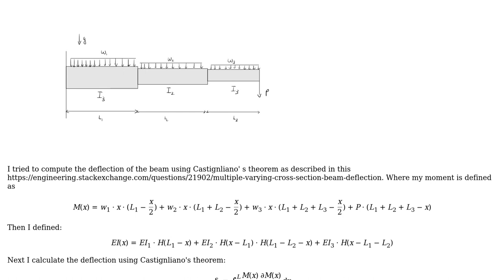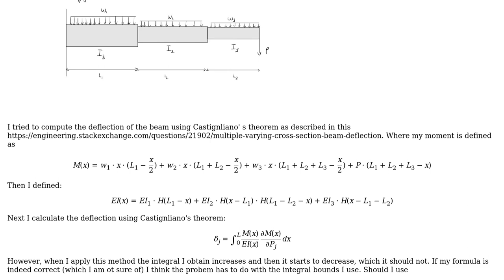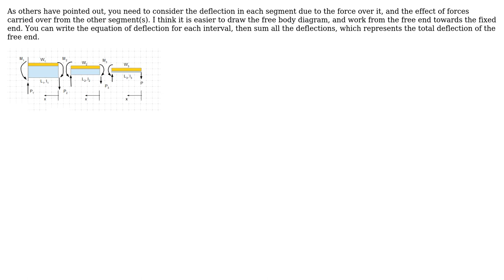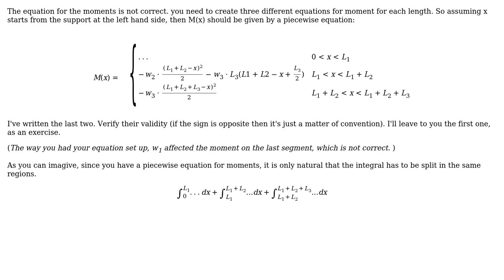Engineering: Multiple varying cross section beam with uniform loads (2 Solutions!!)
Engineering: Multiple varying cross section beam with uniform loads

With thanks & praise to God, and with thanks to the many people who have made this project possible! | Content (except music & images) licensed under CC BY-SA | Music | Images & others | With thanks to user r13 user NMech user Kjell Stoelinga and the Stack Exchange Network Trademarks are property of their respective owners. You are responsible for your own actions.